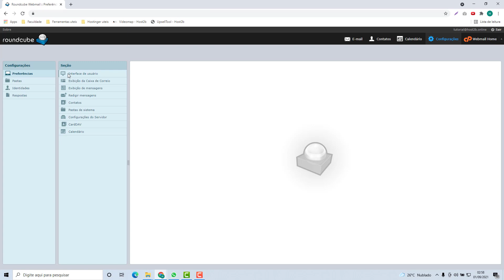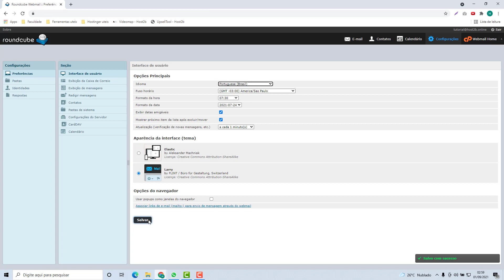Como Alterar o Fuso Horario do Webmail na MMHospedagem (Rápido e Fácil) 2022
Aprenda Como Alterar o Fuso Horario do Webmail na MMHospedagem facilmente e em poucos minutos